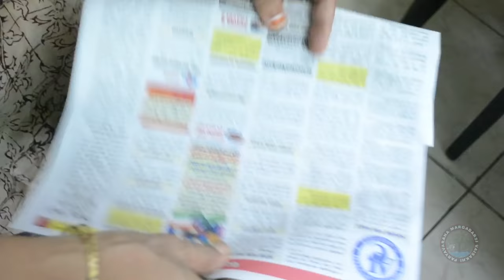Manure pot hd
Home composting - organic method
Waste management has  become a global crisis today due to rapidly increasing human consumption. Thousands of tons is being dumped daily. transportation of waste has become a serious threat to the health of people in urban areas. The carcinogens released due to burning are trending the cancer rate on a high pace. There is an urgent need to put a barrier for this waste generation.
PRODUCER :- Dr. S. VIJAYA KUMAR
                         FOUNDER - PRESIDENT
                        (PARYAVARNA MARGADARSI VAISAKHI)
                         CHAIRMAN
                        (VIJAY NIRMAN COMPANY)
EDITING - CINEMATOGRAPHY - VOICEVOVER :- MANOHAR RAPAKA
                                                                DIRECTION :- J. V. RATNAM